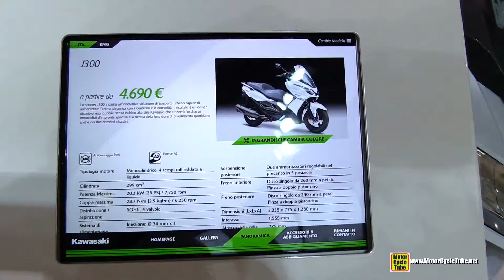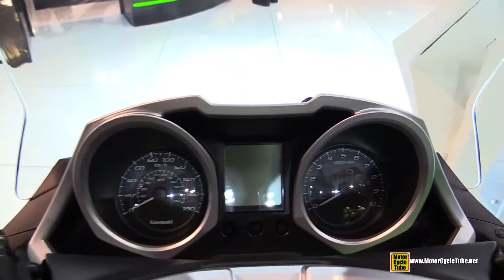2015 Kawasaki J300 Maxi Scooter - Walkaround - 2014 EICMA Milano Motocycle Exhibition